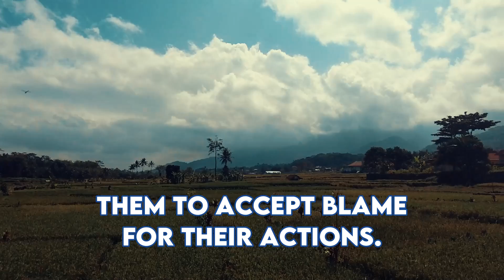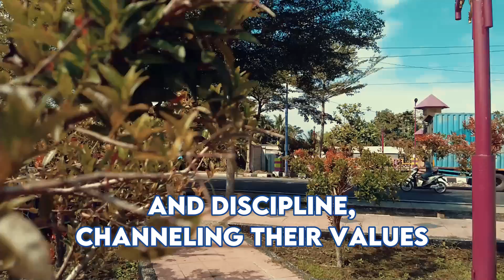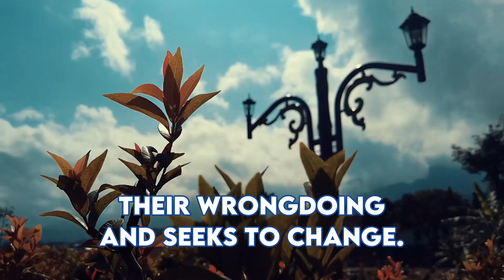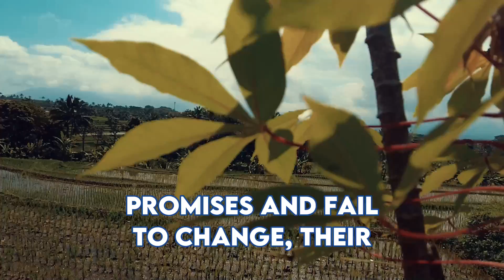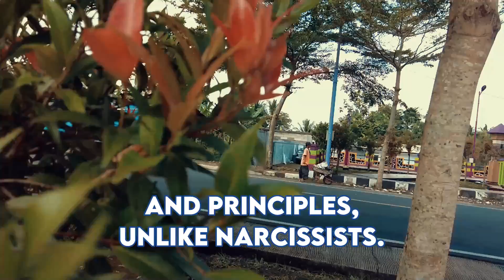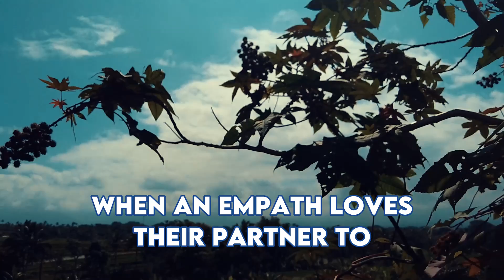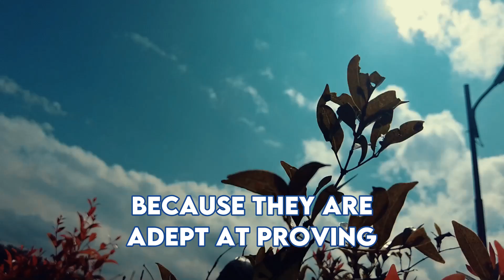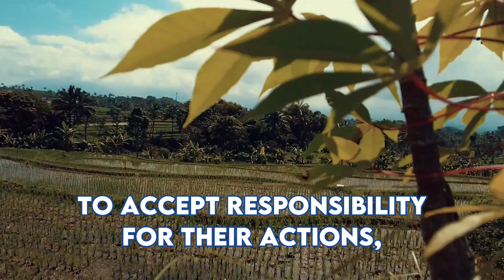When A Super Empath Is Angry, This Is How The Narcissist Is Made To Apologize | NPD | Healing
When A Super Empath Is Angry, This Is How The Narcissist Is Made To Apologize | NPD | Healing | Empaths Refuge